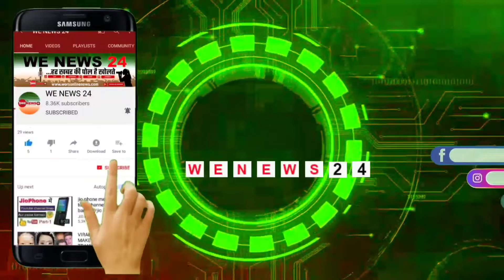दिल्ली ,आया नगर बदहाली जिम्मेदार कौन ? सांसद,विधायक,या पार्षद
जनहित सेवा समिति की ओर से आया नगर की मूलभूत समस्याओं के लिए मीटिंग बुलाई गई।